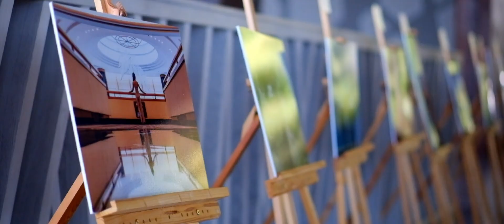lagu manggarai Terbaru//NUK TU'UNG.Cipta/voc.Arin sanjoyo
lagu manggarai terbaru
cipta/vocal/Musik/Arin sanjoyo
cameramen/Editor.Ardda Dramarra